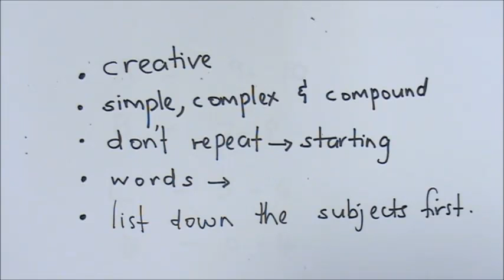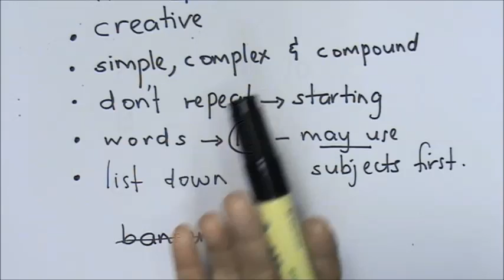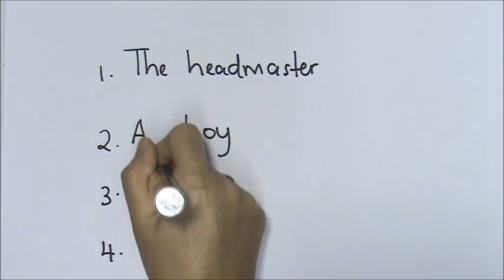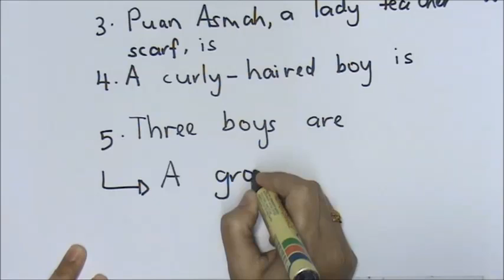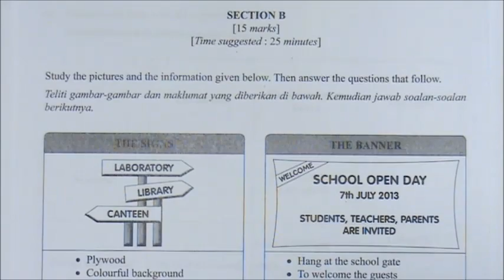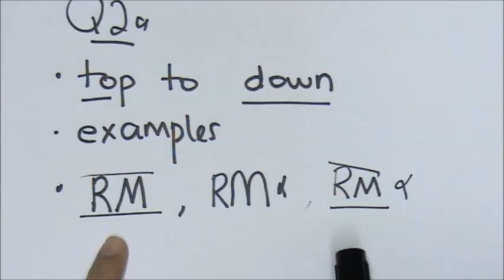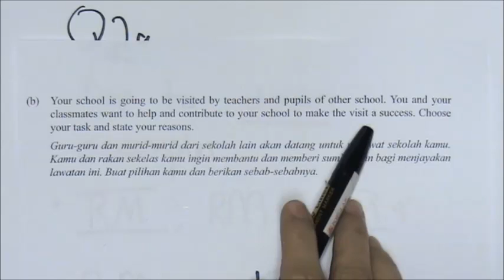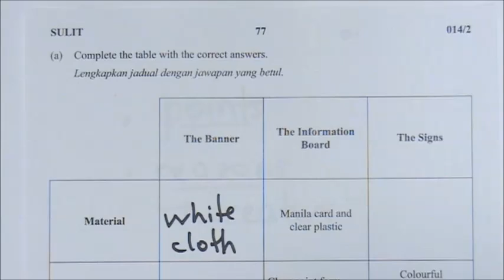Seminar Soalan Ramalan UPSR 2014 English Paper 2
Continuation of Seminar Soalan Ramalan UPSR 2014 English Paper 1.This seminar video contains important techniques and tips to score in your UPSR 2014 English Paper 2.Prepared by IMPORTANT top teacher Cikgu Fauziah. We hope it helps in your UPSR 2014 English. For more details on our exam tips